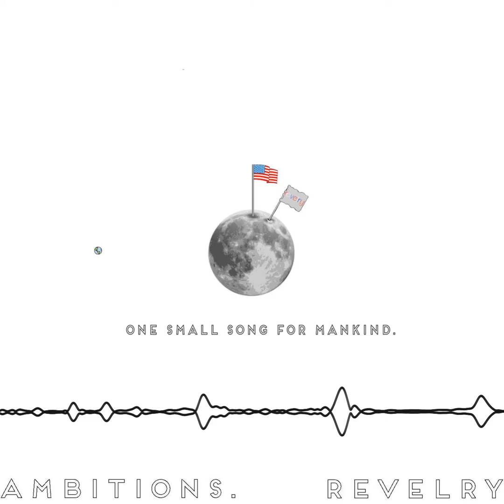One Small Song For Mankind./Revelry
4th song out of 4 off the Ambitions EP by Revelry